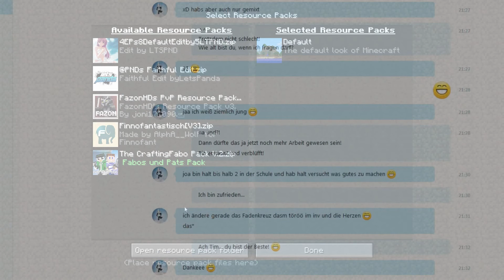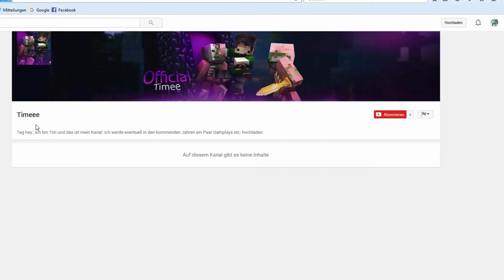KRASSER ABONNENT ERSTELLT RESOURCE PACK | [Krasser Elefant / German / 1080p / 60FPS]]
Fan-Aktionen aus der Community werden von dem Finnofant vorgestellt! :D
Sein Kanal:
Euch hat das Video gefallen?
- Bewertung?
- Kommentar? (Freut mich am meisten!)
Informationen zum Spiel:
Server:
Technische Daten:
Mikrofon: T-Bone SC440
Aufnahmeprogramm: Open Broadcaster Software
Videoschnitt: Camtasia Studio 8